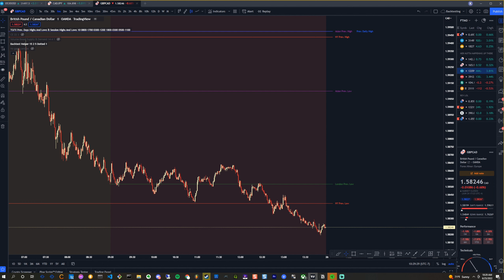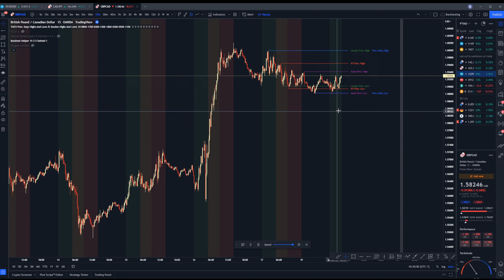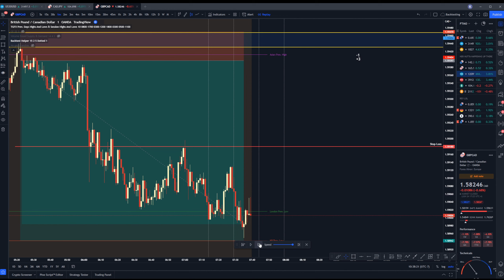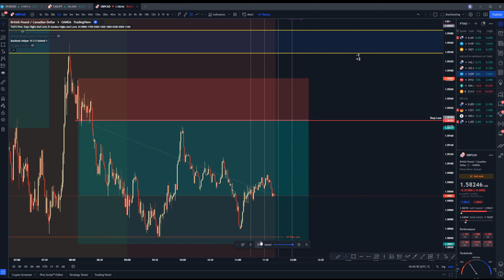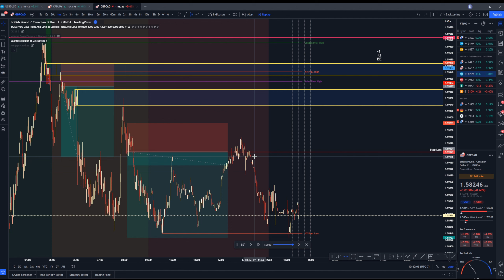Scalper Backtesting Series #17: Making 2% on GBPCAD in one day - June 20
I played this one a little too close to the vest. I probably could have taken a little more risks and traded a bit more dangerously. However, this was the most patient i've been on one of these backtests, so all in all, not bad!

The strategy I use is scalping with supply and demand and market structure. I check the order flow on the 4H, then drop down to the 15 minute, 5 minute and 1 minute charts to look for areas of interest and entry criteria.

I incorporate candlestick structure, price action patterns such as double tops, double bottoms, head and shoulders and quasis to take my entries. I mostly just take 3R / 1:3 trades. I haven't quite gotten the gist of trailing stops and holding trades for longer. Maybe a future backtest i'll focus around that.

The only indicators I use are:
1. One to determine which session i'm in as I usually trade the New York/London overlap til the end of the New York session. 4:30am - 11:00am PST.
2. My backtest helper indicator which prevents me from seeing the future by marking out the 1 minute mark before a 15 minute candle.

If you'd like to use the Backtest Helper indicator, you can find it